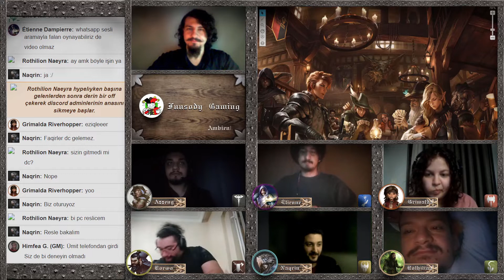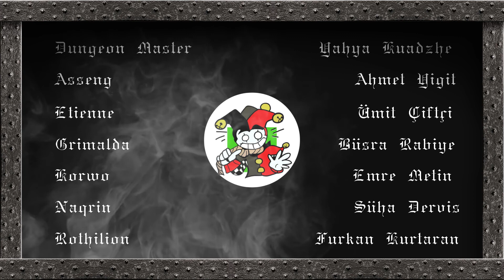Graz'da Yeni bir Başlangıç | D&D | Archaearth: Central Europa | Bölüm 1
2019 Aralık'ta başlayıp iki sene devam eden, ardından bir sene ara verdiğimiz D&D (Dungeons & Dragons) campaignimize, oyunlarımızı kayda alıp yayımlarak başlamaya karar verdik. Kalitemiz düşük belki, tecrübesiziz. Yolda öğreniyoruz giderken, karşınıza daha kaliteli içerikler çıkarmak adına. Bizle kalın, pişman etmeyiz.

Partimiz oyunun olaylarından 30 gün önce Avusturya'nın Steiermark krallığında, Knittelfeld kasabasında bir araya geldi. Flora isimli bir cadıdan aldıkları geri tedarik görevi sonucu elde ettikleri efsanevi, büyülü bir flütü ona geri götürmemeye karar verdiler ve peşlerinden flütü arayan herkes geldi. Ormanlarını kurtarmaya çalışan elfler, açgözlü büyücüler ve amaçları belirsiz Vatikan şövalyeleri tarafından kovalanan parti, doğudaki Leoben şehrinde flütü ellerinden çıkarmak zorunda kaldı ve kıl payı hayatlarını kurtararak oradan ayrıldılar. Farklı fırsatlar aramak ve içlerinden birinin henüz gelişme aşamasında olan Lycantrophy lanetini kaldırabilmek için, krallığın başkenti Graz'a geldiler...

Her Cumartesi 19:00'da yayındayız!

𝑫𝒖𝒏𝒈𝒆𝒐𝒏𝒔 & 𝑫𝒓𝒂𝒈𝒐𝒏𝒔 𝒏𝒆𝒅𝒊𝒓?
Dungeons & Dragons, sizin ve masada beraber oynadığınız arkadaşlarınızın, fantastik kurgu bir dünyada yaşayan kendi karakterilerinizi yarattığınız ve bu karakterlerin rollerine bürünüp, arkadaşlarınızın karakterleri ve bir Dungeon Master (hakem) yardımıyla o kurgu dünyada bulunan karakter veya doğal unsurlar ile hayali, doğaçlama tiyatro tarzında etkileşime geçtiğiniz bir macera oyunudur. Çok yüzlü zarlar yardımıyla bu etkileşimler sistematikleştirilip, beklenmedik unsurlar dahil edilmiştir. Görünürde aksi gibi olsa da DM oyunu size karşı oynamaz, sizinle beraber oynar ve olabildiğince objektif bir konumdan karşınıza sizi sınayacak rekabetler veya olaylar çıkartır. D&D'de yapabileceğiniz şeylerin bir sınırı olmamakla beraber, belirli bir "kazanma" noktası veya "oyunu yenme" durumu da yoktur. Kazanç, masadaki arkadaşlarınızla geçirdiğiniz vakit ve kazandığınız anılardır.

𝑨𝒓𝒄𝒉𝒂𝒆𝒂𝒓𝒕𝒉 𝒏𝒆𝒅𝒊𝒓?
Archaearth, bizim içinde yaşadığımız dünyanın topoğrafyasına sahip ancak politik ve teknolojik olarak bambaşka bir dünyadır. İçinde insanların krallıkları yanı sıra elflerin, cücelerin, buçukluk ve gnomların devletlerini de gördüğümüz; en az paralı asker, kaşif veya rahip olmak kadar büyücülük ve cadılığın da geçerli bir kariyer olduğu bir zamandır. Kara barut kadar, peri tozunun da işlevi olan bir diyardır Archaearth. Medeniyetin, etrafında onu kemiren insan ve garabet kılığında cavavarlarla çevrili olduğu, büyünün hayatta kalmak için bir gereksinim haline geldiği bir diyardır.

Discord Sunucumuza katılın!

Intro: (00:00)
Oyun: (04:58)
Outro: (1:47:30)